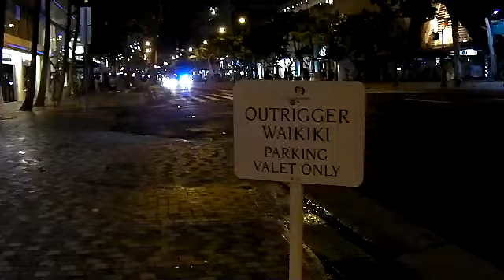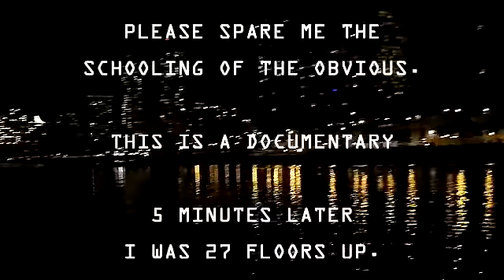HAWAII TSUNAMI SURFING ENTHUSIASTS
A once-yearly tradition.